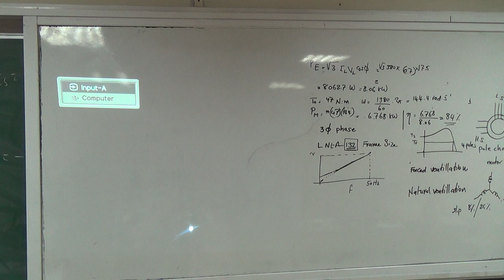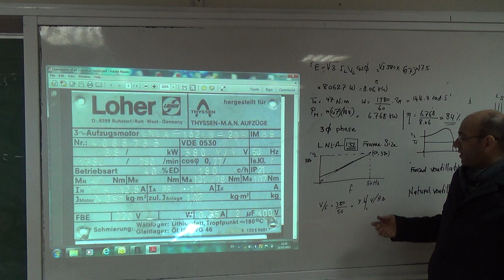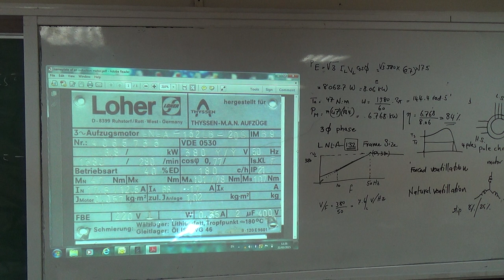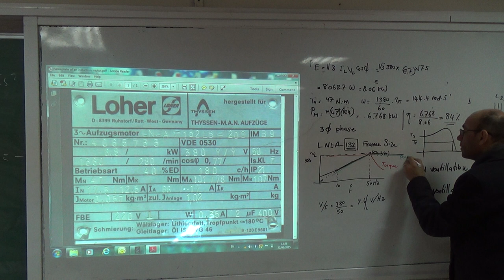Analysis of the nameplate of a squirrel cage induction motor (b), 22/3/2015